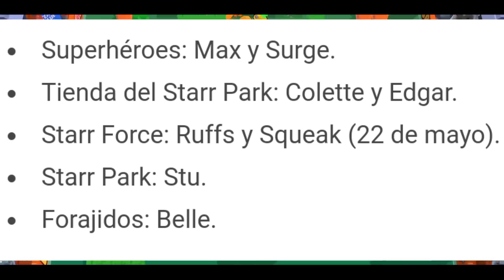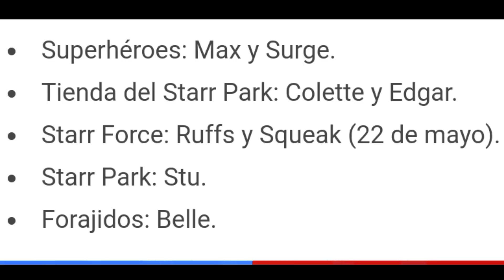(NOTICIAS) NUEVA MONEDA, SKIN DE MORTIS Y MAS... [BRAWL STARS]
Que pasa gente!! Espero que les guste el video de hoy en el que vemos nuevas noticias de brawl stars.